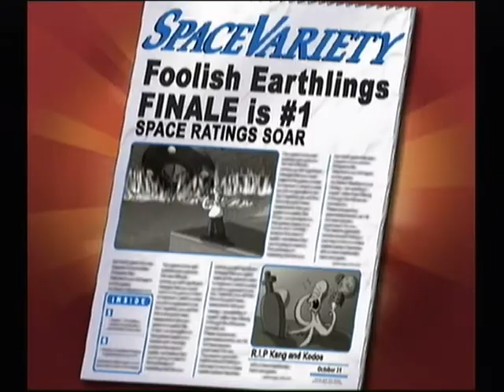The Simpsons Hit and Run Walkthrough pt31 finaly at the end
finaly